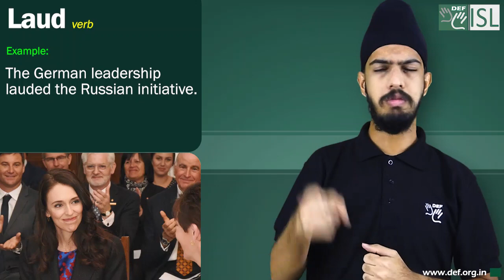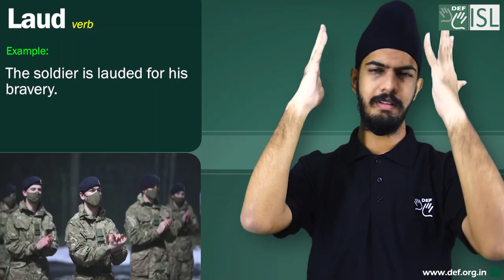Laud (verb) Word of the Day for July 3rd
Laud (verb)

Meaning:- to praise someone or something:

Examples:- 1. The president lauded the rise of market economies around the world.
2. The German leadership lauded the Russian initiative.
3. He was lauded for his courage.
4. The soldier is lauded for his bravery.